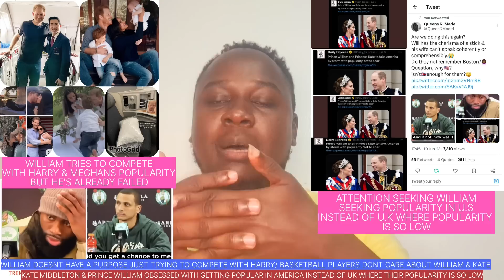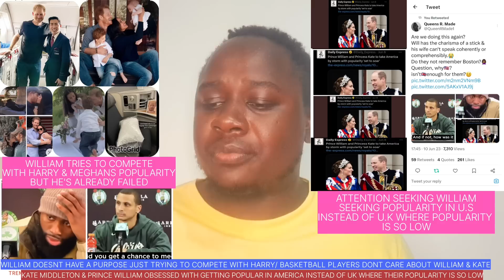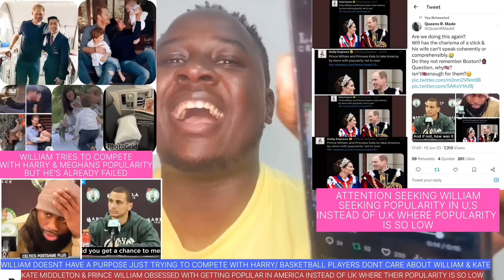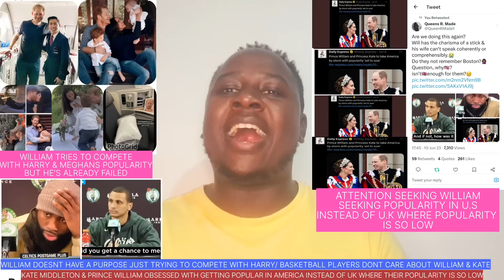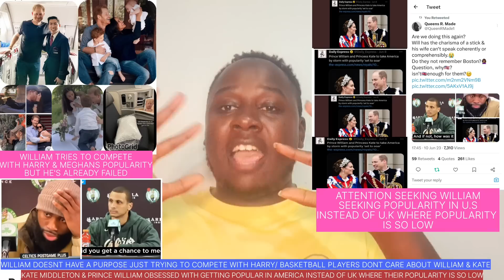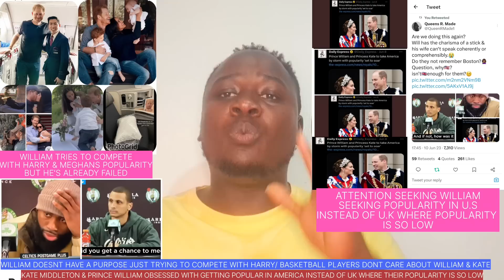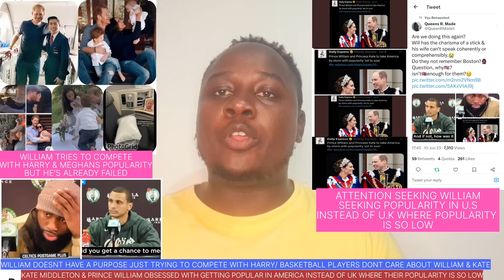KATE MIDDLETON&PRINCE WILLIAM OBSESSED WITH AMERICAN POPULARITY INSTEAD OF U.K TO COMPETE WITH HARRY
KATE MIDDLETON&PRINCE WILLIAM OBSESSED WITH AMERICAN POPULARITY INSTEAD OF U.K TO COMPETE WITH PRINCE HARRY & MEGHAN